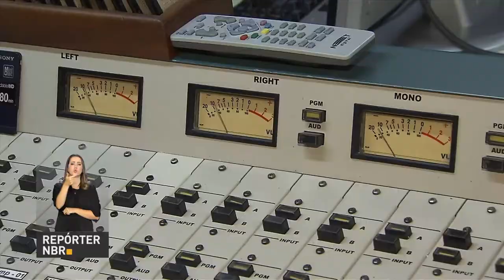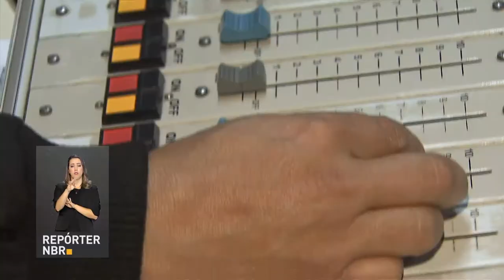BOLETIM REPÓRTER NBR 15h - 10 de janeiro de 2018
REPÓRTER NBR 15h - 10.01.18: Ministério do Meio Ambiente anuncia que a Soja contribui pouco para desmatamento na Amazônia. E mais: Banco Mundial revisa para cima o Produto Interno Bruto (PIB) brasileiro de 2018 fique em 2%.